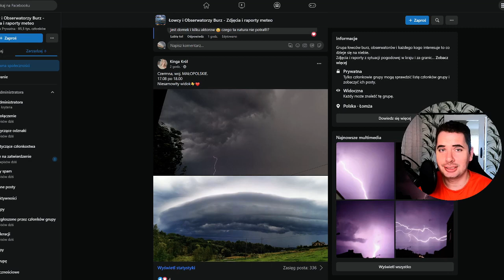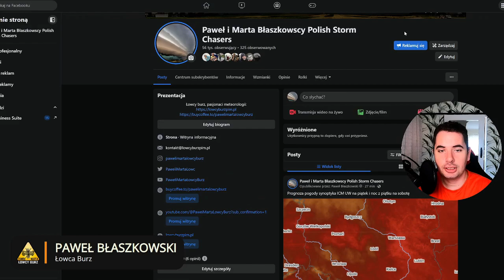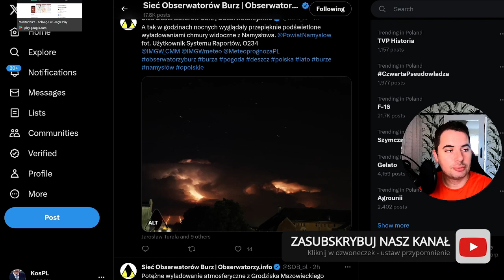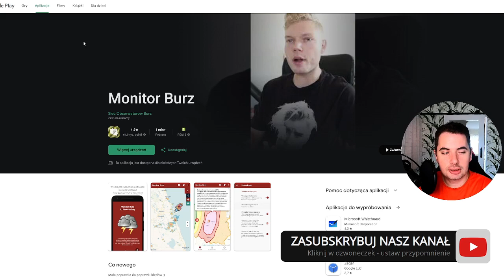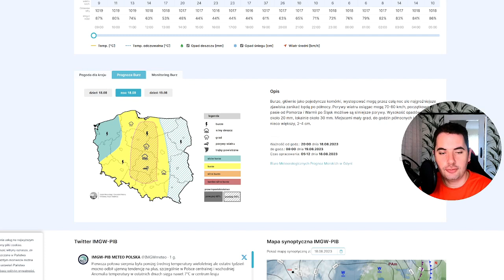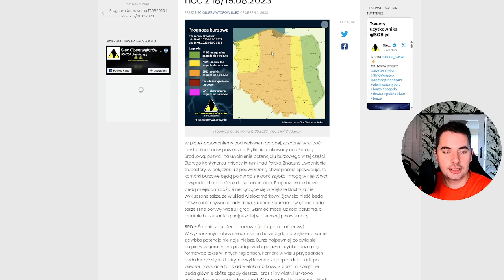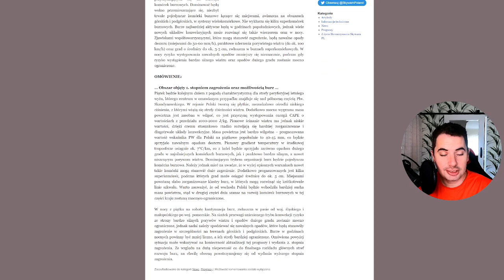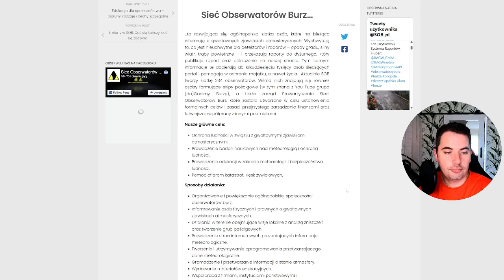Silne burze po południu i w nocy na zachodzie i centrum Polski. UPALNIE Prognozapogody 18.08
00:00 Wstęp
01:30 Microburst
04:00 Aktualna sytuacja
06:00 Sytuacja baryczna
07:00 IMGW
08:20 Prognoza pogody
11:30 Prognozy burzowe
15:00 Jak zachować się podczas burzy